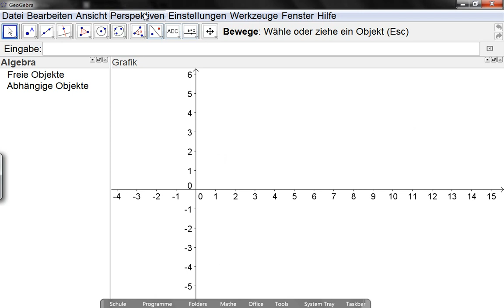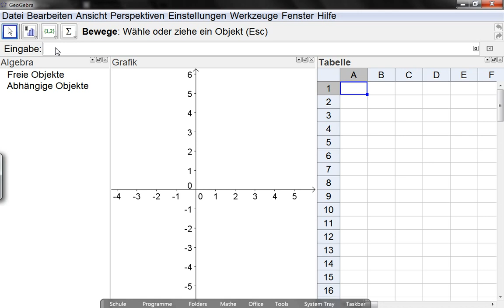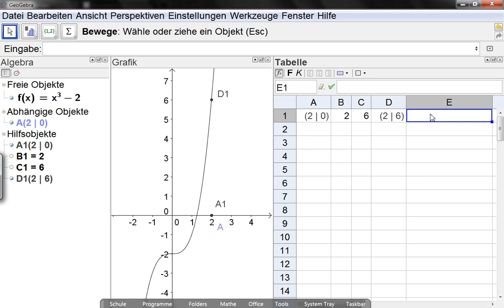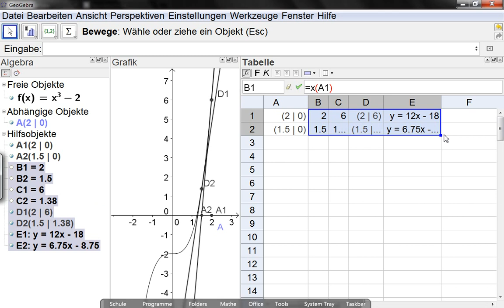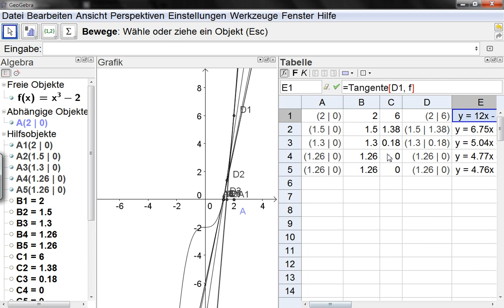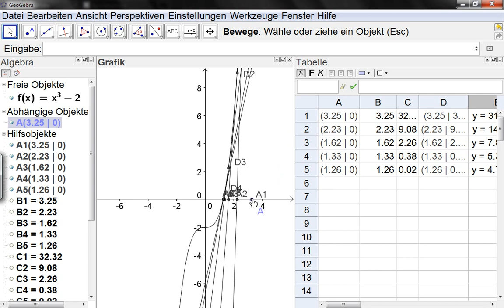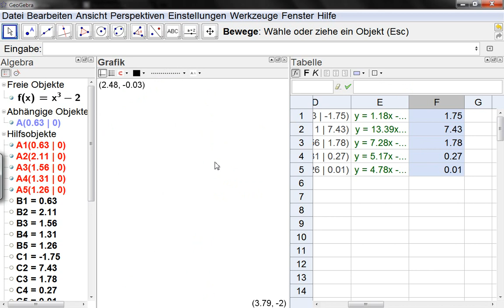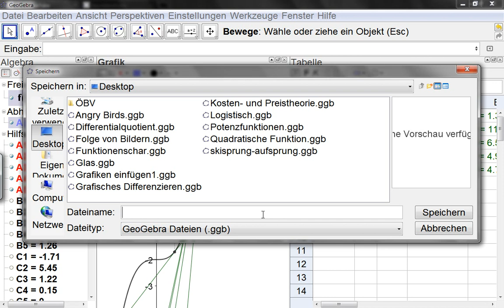GGB-Newton-Näherung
In diesem Video geht es um die Realisierung des Newton-Näherungsverfahrens